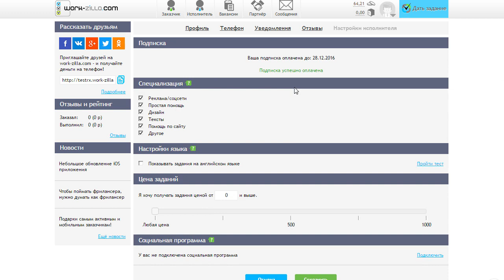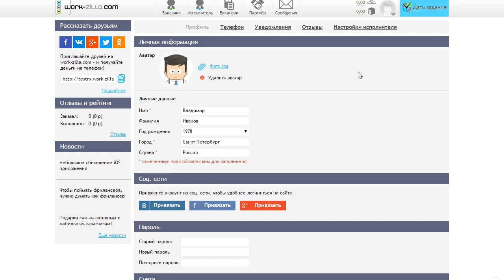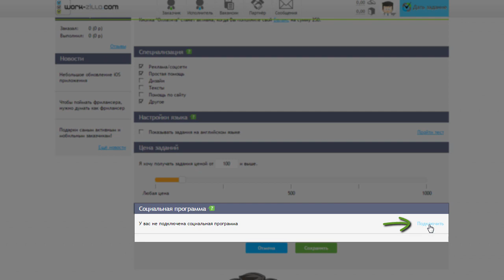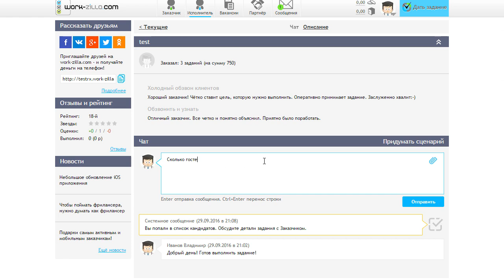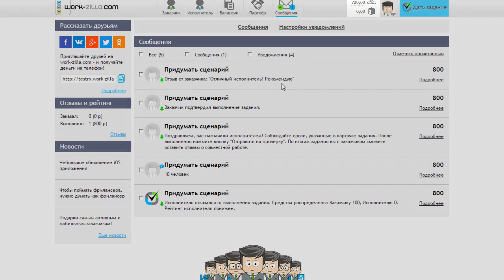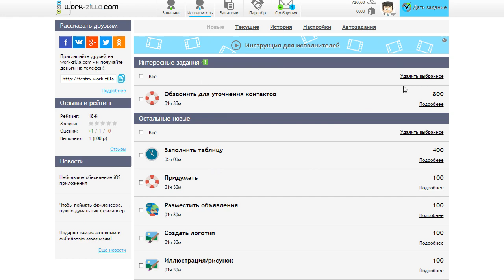Лучший сайт для заработка дома! Workzilla .